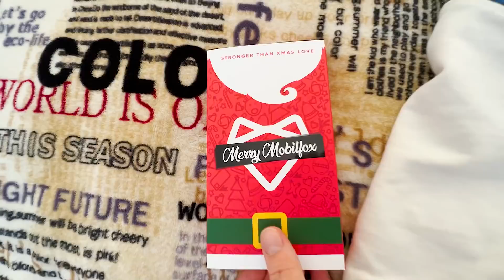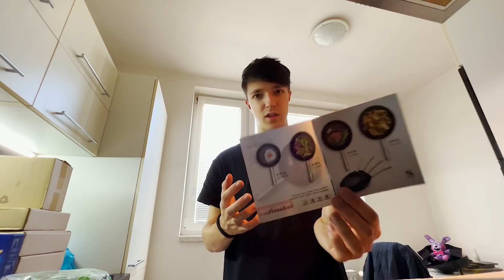Stěhování Mojí Sbírky - DayVlog_650 (3.2.2022)